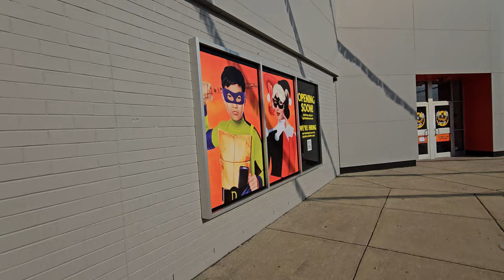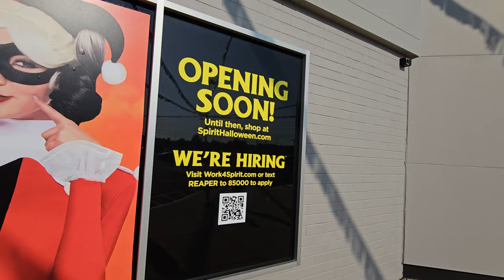ARRIVING AT SPIRIT HALLOWEEN FLAGSHIP GRAND OPENING STORE !!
YAHOOOOOOOOO! WE'RE HERE! THE SPIRIT HALLOWEEN 2023 FLAGSHIP STORE GRAND OPENING IS HAPPENING NOW! WELL KIND OF.. IT'S THE DAY BEFORE AND IT'S ALREADY HOPPIN!!